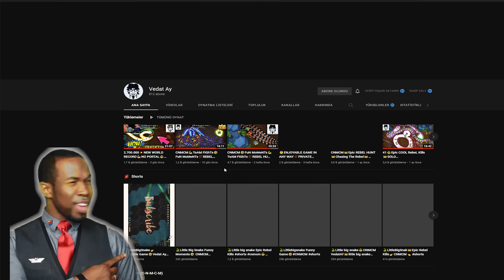Littlebigsnake.io ✅ N1 🐍 New Season 👀 All Premium Skins Epic FUNNY Moments 💯 Rebel Kills 👑 #77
😍 Halo, Terima kasih banyak untuk menonton dan mendukung✅ 💪
😍 Herkese Merhaba İzlediğiniz Ve Desteklediğiniz İçin Çok Teşekkürler ✅
😍 namaskaar, dekhane aur samarthan karane ke lie bahut bahut dhanyavaad ✅ 💪